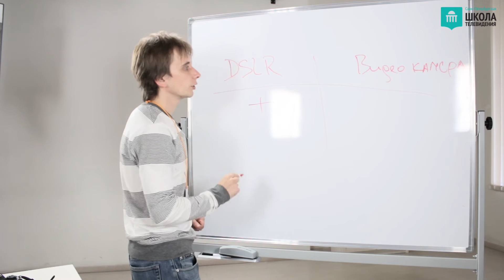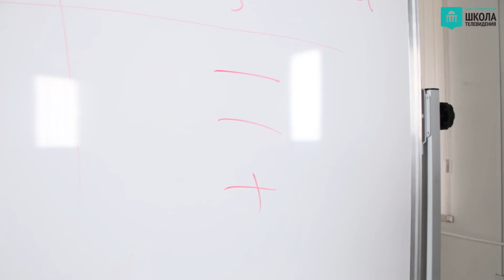Выбираем между видеокамерой и dslr. Как снимать видео / VideoForMe - видео уроки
Олег Корсиков, преподаватель Санкт-Петербургской Школы Телевидения, рассказывает и объясняет разницу между видеокамерой и dslr-камерой.

Сморите видео уроки, чтобы научиться снимать видео на профессиональном уровне. Знание основ операторского мастерства и постоянная практика сделают ваше хобби любимой профессией.